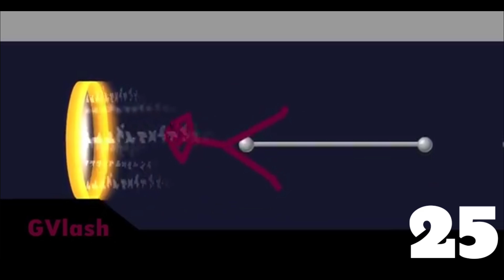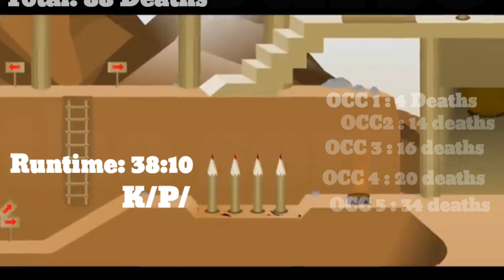Obstacle course collab Deaths (2015-2017)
Creados por : Yeon anims

Popularizado por: Hyun dojo